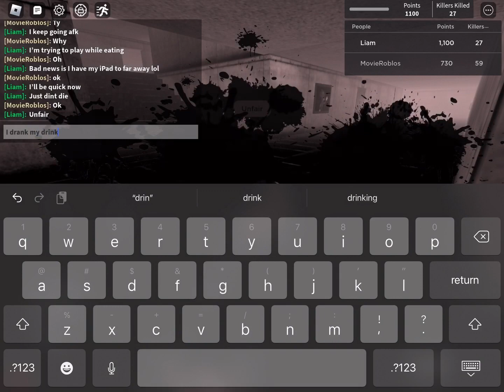Play endless survival and loosing very badly